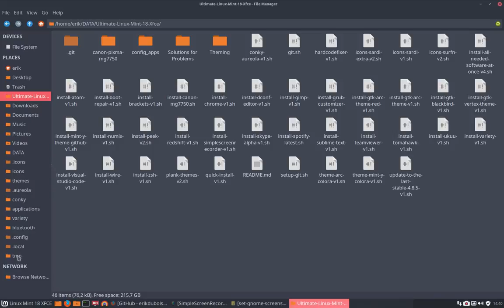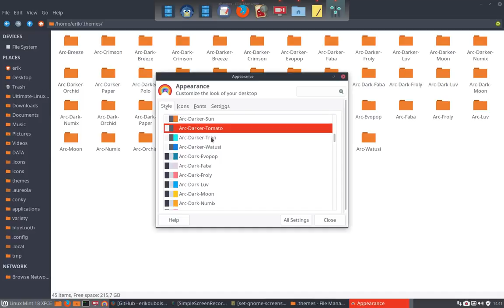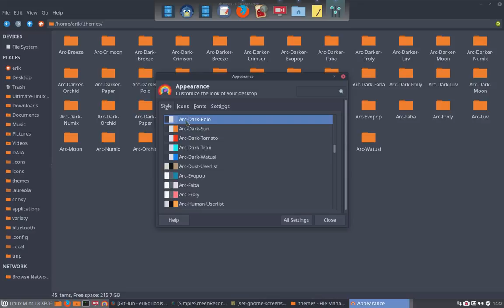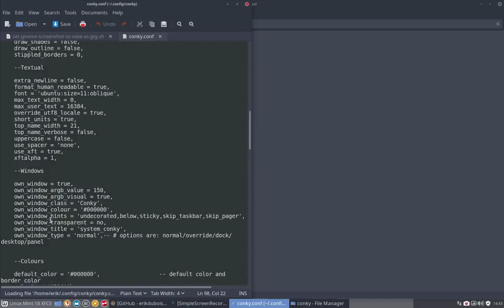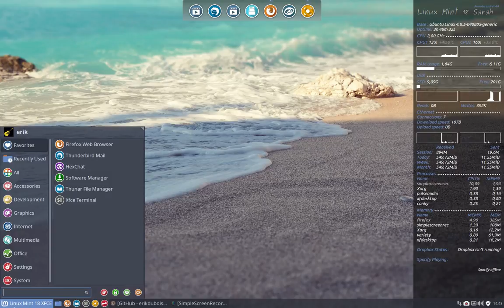linux mint 18 xfce 33 download arc themes and customisation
Project : Complete desktop customization from A till Z  for Linux Mint 18 XFCE - step by step guide